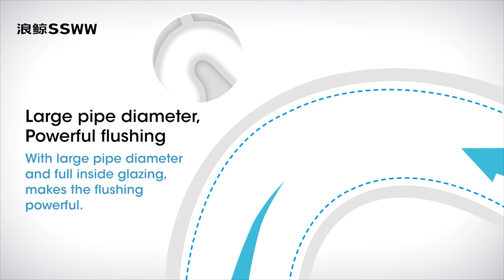SSWW wall hung toilet flush video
SSWW is one of the biggest sanitary factory in China, all of our products is qualify with strict test like this,. if you are interested, pls fellow us instagram facebook